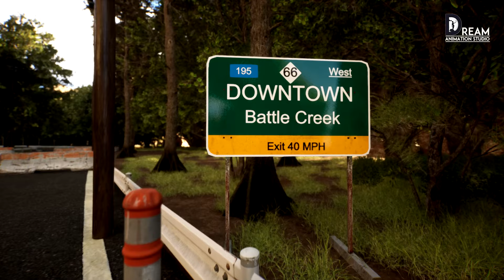Unreal Engine | Highway Environment Inside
Hello friends,
In this video, I show, how I created the highway environment inside Unreal Engine Hope you all like it.